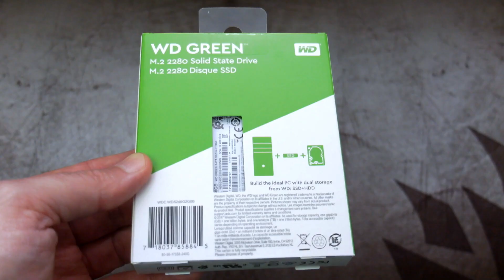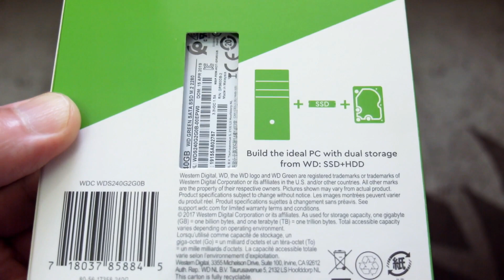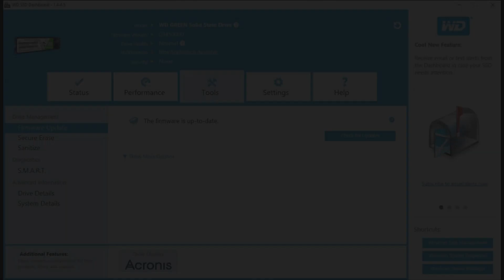Western Digital Green M.2 SATA SSD (WDS240G2G0B): Test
Amazon UK/USA
The WD Green is an entry level/super budget SSD from the company. In this under 2 minute video I show you the drive and test the speed of the SSD. I paid under £30 for the 240GB version, making it something of a bargain for system builders on a budget.

As it's a SATA drive you don't get the crazy super fast speed of the NVME solid state drives, however the cost is very low and the day to day performance is going to be plenty good enough for many users. WD back this with a 3 year warranty (any problems and I'll update the review to reflect that)

The 2.5" SATA and M.2 versions should be identical in performance

Spec from WD:
    Sequential read speeds of up to 545MB/s.
    Ultra low power-draw so you can use your laptop PC for longer periods of time.
    Available in 2.5”/7mm cased and M.2 2280 models to accommodate most PCs
    Compatible with most desktop and laptop PCs, WD Green SSDs are available in 2.5” 7mm and M.2 2280 models for simple, worry-free upgrading.

Model Numbers:

120 GB , 2.5 in
WDS120G2G0A
120 GB , m.2 2280
WDS120G2G0B
240 GB , 2.5 in
WDS240G2G0A
240 GB , m.2 2280
WDS240G2G0B
480 GB , 2.5 in
WDS480G2G0A
480 GB , m.2 2280
WDS480G2G0B
1 TB , 2.5 in
WDS100T2G0A